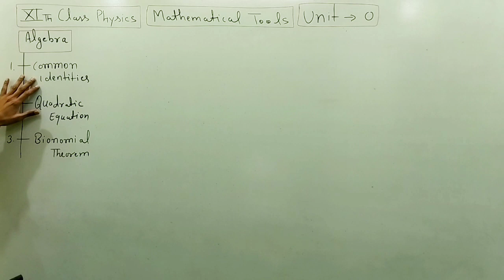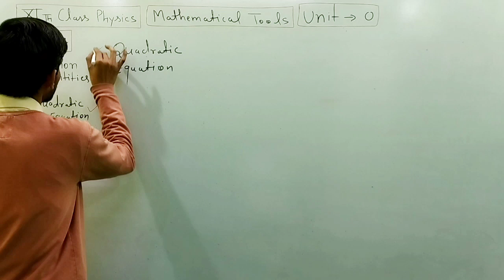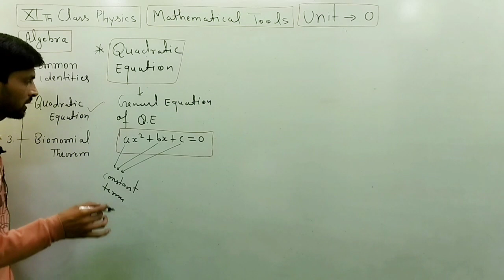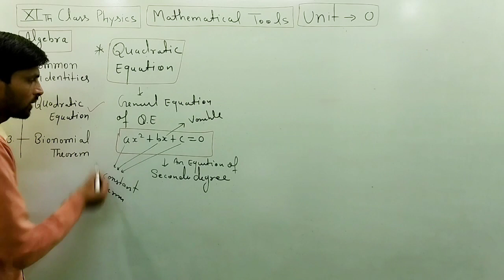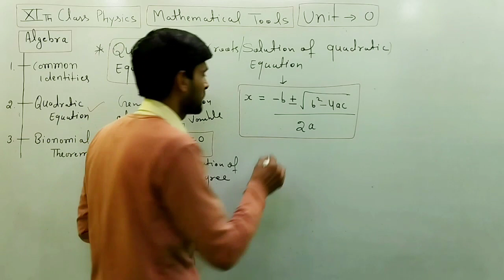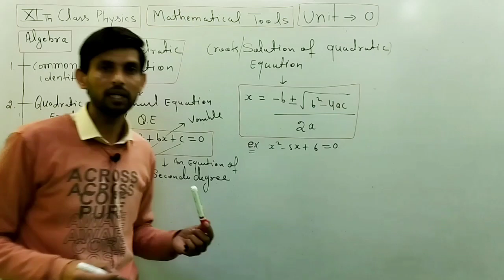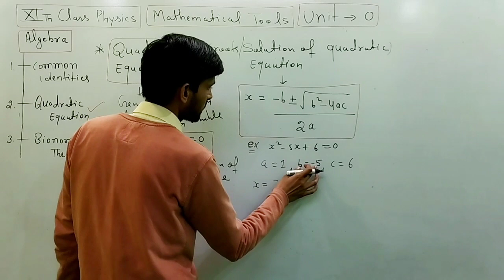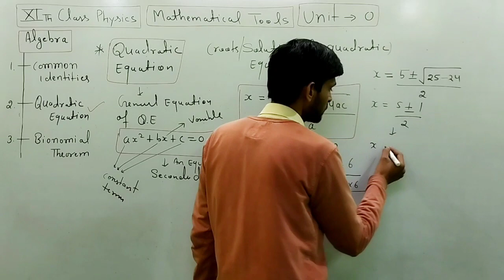Quadratic Equation of Algebra For Physics XI class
Quadratic Equation of Algebra For Physics XI class I Quadratic equations class 11 I quadratic equations class 11 one shot I quadratic equations jee mains I physics I Quadratic equation for physics  I mathematical tools class 11 physics I
 You can purchase best books for हिन्दी नेट preparation

Credit to Pixabay...
Harikishan From (HR)